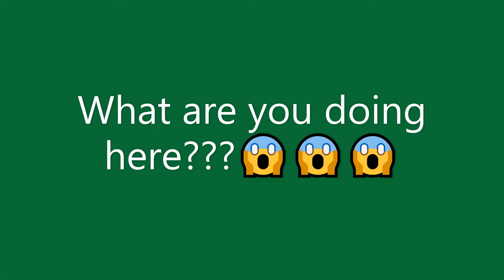[Private video]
Private!